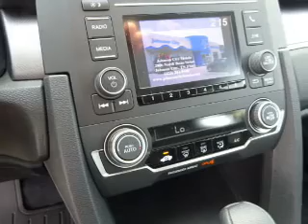2016 Honda Civic H41156 - Johnson City TN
Phone:
Year: 2016
Make: Honda
Model: Civic
Trim: LX
Engine: 2.0 liter 4 Cylindercylinder FWD
Transmission: CVT
Color:
Mileage: 1
Address:
VIN:19XFC2F50GE034019